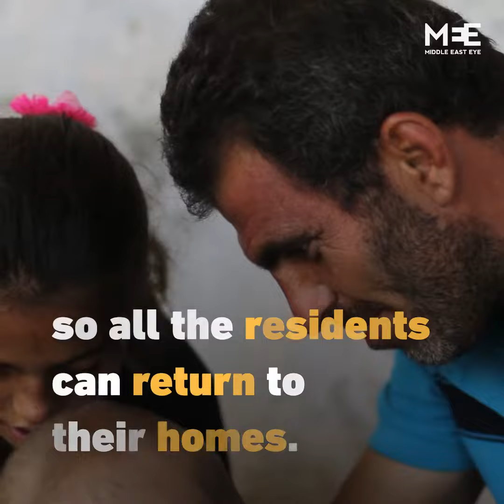Syrian family returns to demolished home in Idlib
Abu Mahmoud, a Syrian father of three, decided to return to his home in Idlib five months after living in a displacement camp, only to find it demolished.

Despite poor conditions and lack of basic necessities, Abu Mahmoud and his family are happy to be back on familiar ground